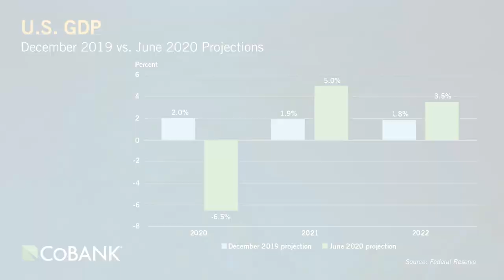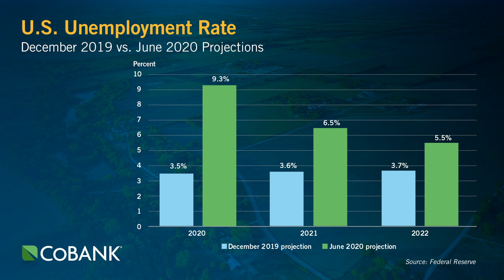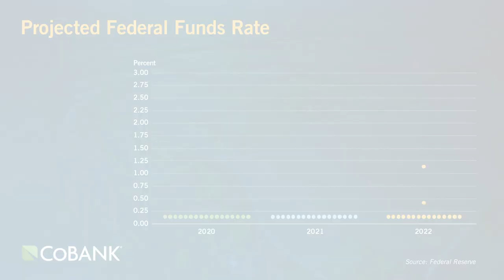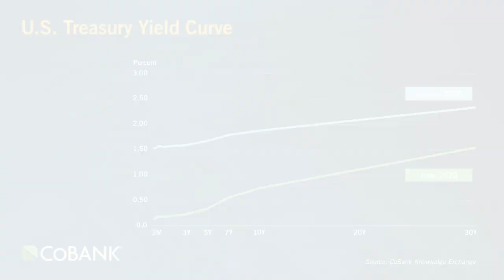Tom Halverson: COVID-19 and the Economy (June 19, 2020)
CoBank president and CEO Tom Halverson's latest commentary on COVID-19 and the economy, focused specifically on the latest economic and interest rate projections from the Federal Reserve.